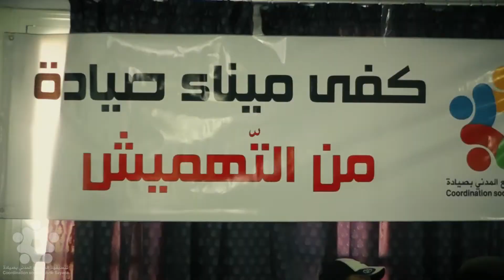ندوة صحفية و اجتماع مع نواب ولاية المنستير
حول مشروع تنمية ميناء صيادة
الاحد 07/05/2017